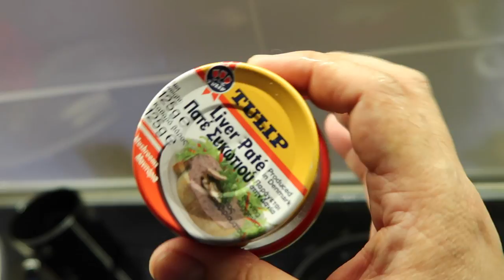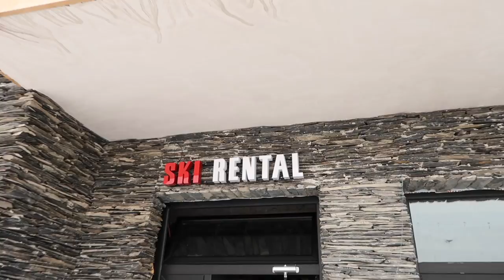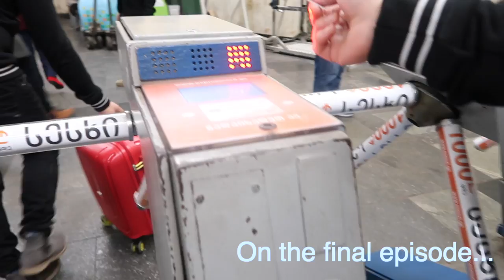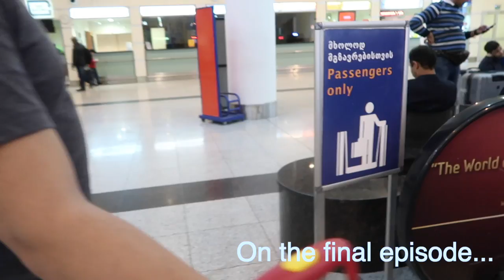Experience Georgia First Ski | Season 1 Episode 4 | Lance Alipio | Travel Vlog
Upcoming series: Dubai Life

LUXXE White Glutathione next update: July 7, 2018

IGTV: lancealipio